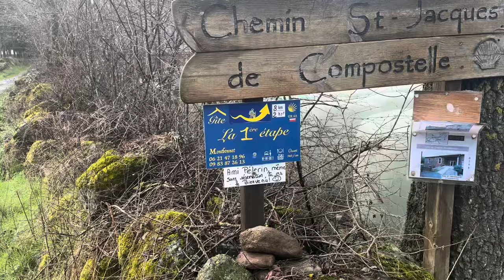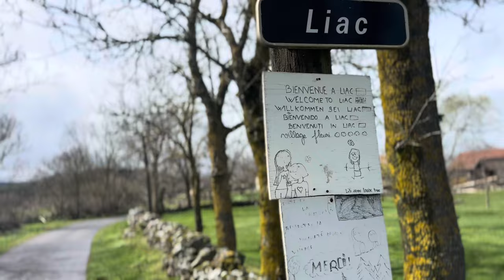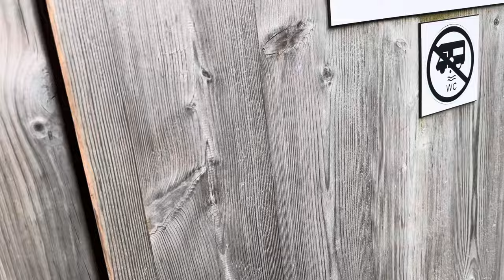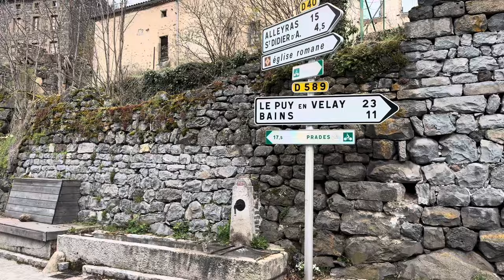Camino de Santiago- Day 1 Leaving Le Puy En Velay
La Podiensis - LePuy to Privat D’Allier